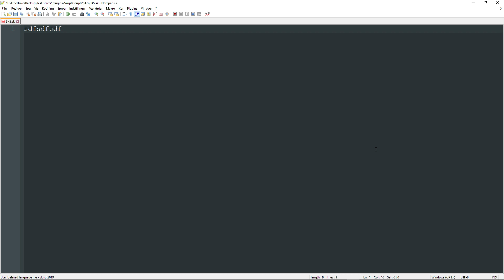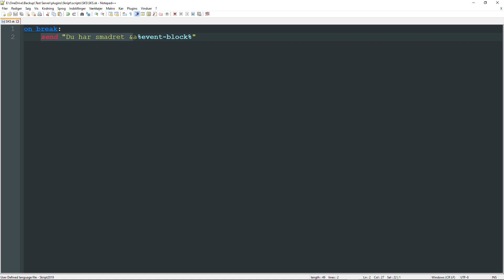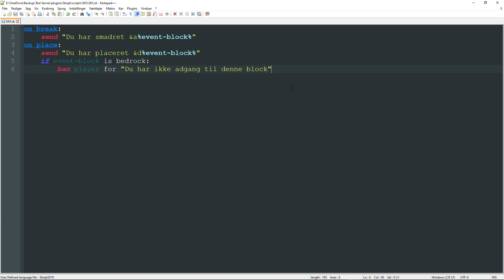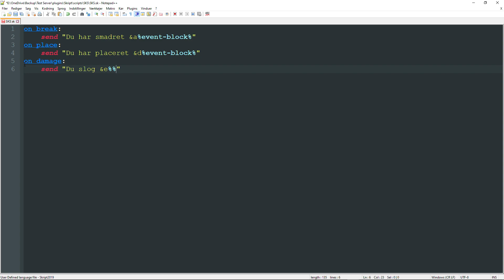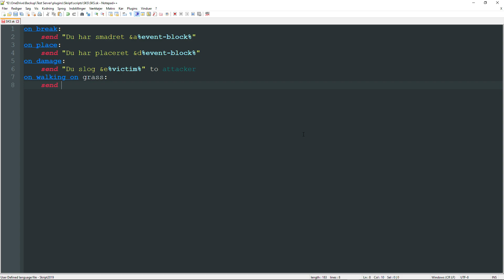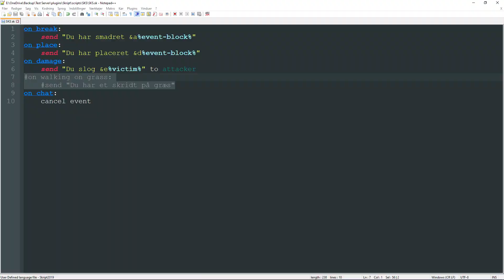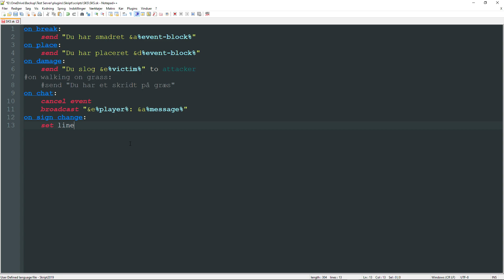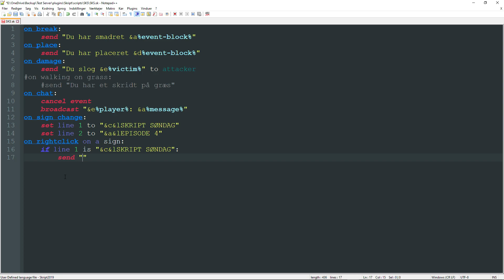Lær at skripte: Events & Chat Skript - Skript Søndag #4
I dag er det anden video i serien: Skript Søndag - Målet med denne serie er, at lære jer hvordan man kan skripte til Minecraft. I dag kigger vi på events. Håber I kan lære noget! God søndag ;)

💻Mit Udstyr:

 - 1x Asus MG248 144Hz Main-Skærm
 - 3x Asus VG245 60Hz Skærme

 - Razer Deathadder Mus
 - Razer Mamba Chroma Mus
 - Razer Blackwidow X Chroma Tastatur